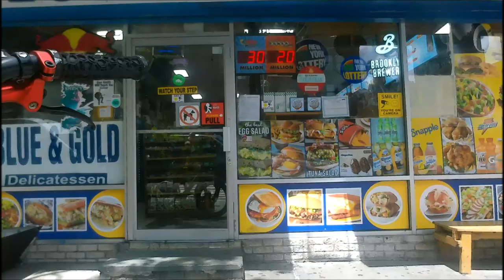Trip to Manhattan for lunch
I took a ride to Manhattan for lunch and also exercise as well VIA Queens BLVD. to 59th st bridge & 1st ave. to Blue & Gold deli for my Coffee and bagel
 I stop at the normal place
 The second part to this video going Home VIA 2nd ave. south to Williamsburg  bridge to metropolitan ave.
My round trip was 18 miles